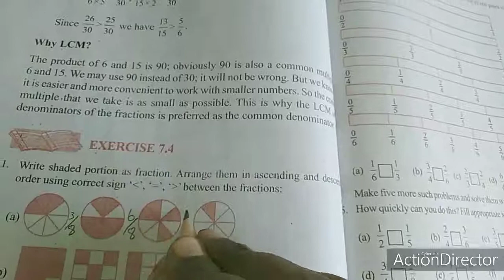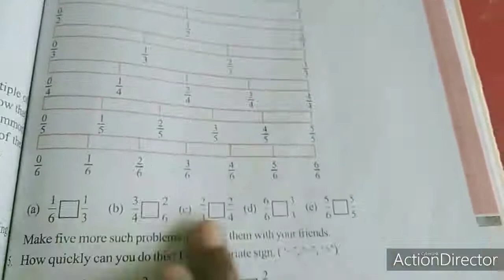Sjv Grade6 Ex7 4 Fully 1